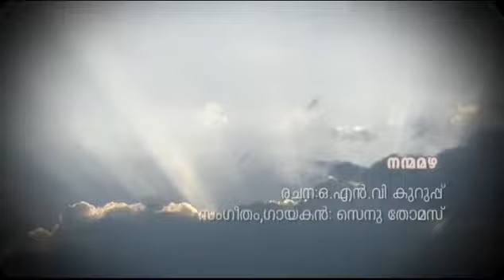Christian Devotional Song│Thrikaikkal Randum│Powervision TV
Powervision is a Satellite TV Channel with its Studio Complex and play-out station at Tiruvalla, Kerala State. Powervision Channel is unique for Christian Devotional Variety Programs.
We have completed 10 years of telecasting on 6 February 2010. This New Studio Complex is situated at Memala Near Vennikulam. 3 kilometers from Pullad Jn and 2.5 kilometers from Vennikulam.
We reach 100+ countries in Asia, Australia, Europe and America etc. through INTELSAT 17, IPTV & BOM TV.
We telecast the programs 24 hours 7 days a week.
Along with the devotional variety programs, we are also doing many charity works.We have already catered more than two hundred families by distributing more than Crore rupees in the last years. Apart from this, we could construct houses for homeless and adopt children for their education during the past days with the help of our viewers and well-wishers.